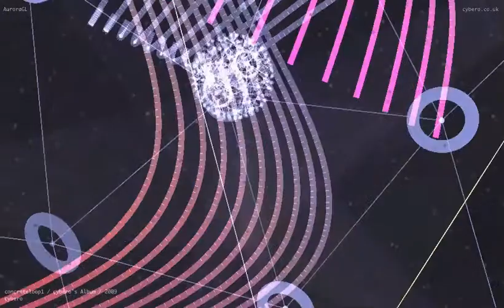GL Reel - - a Quartz Composer iTunes utility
A demonstration of a simple iTunes utility QC composition exploiting the Composition Importer patch.

The three visualisations displayed are the fruits of my attempts to re-create the working functionality of the OpenCL dependent Aurora music visualizer code sample, the workings of which can be found here 1 .

These visualizations, however, employ Kineme's GLTools. They are 10.5 and 10.6 compliant and only require that the user has the completely free of charge GLTools, version 1.4, the latest production release, installed.

The original screen capture was done in Jing Pro, re-synced with the audio in GarageBand and exported via QuickTimePro.

The overall idea I had with these Aurora inspired items was to exploit the camera rotations, 3D transformations and translations upon GL Tools graphical objects.

A tutorial follows, to be posted at a later date.